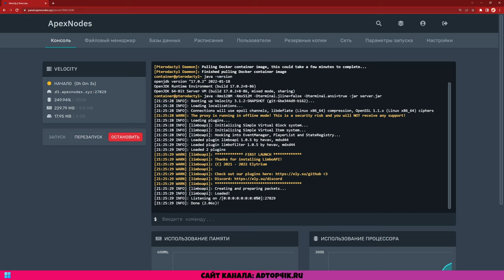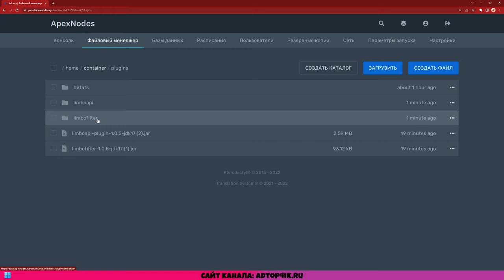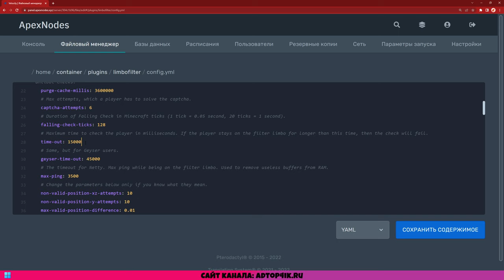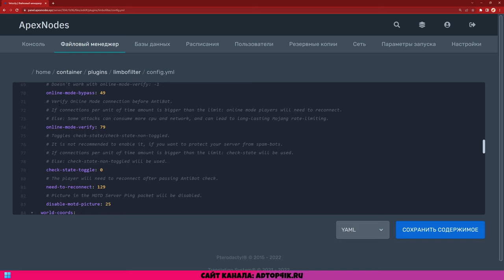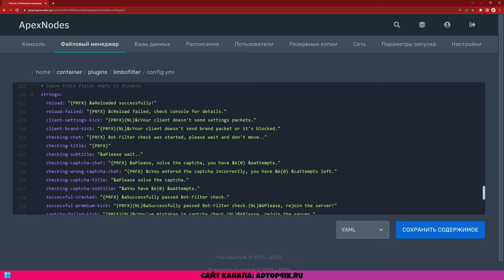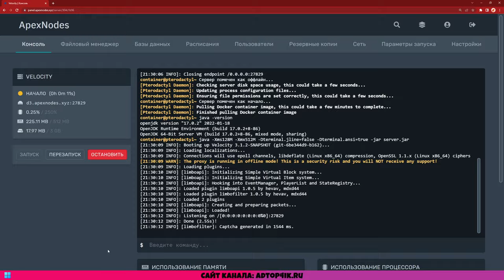КАК СДЕЛАТЬ ЗАЩИТУ ОТ БОТОВ НА ВАШЕМ СЕРВЕРЕ VELOCITY? ОТВЕТ ТУТ!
Привет! Ты на канале ADTOP4IK, и я его автор - ADTOP4IK 🔥🔥🔥!

Обязательно досмотрите этот ролик до конца, влепите лайк и напишите комментарий!
Если вы поделитесь этим и другими роликами со своими друзьями, я буду Вам ОЧЕНЬ благодарен!

ЕСЛИ АВТОР ОБЕЩАЛ ВЫЛОЖИТЬ КАКОЙ-ЛИБО МАТЕРИАЛ К РОЛИКУ, ОН ЛИБО УЖЕ ЕСТЬ НА САЙТЕ ADTOP4IK.RU, ЛИБО НАПОМНИТЕ АВТОРУ (ОН НЕМНОГО ТУПОЙ)!)